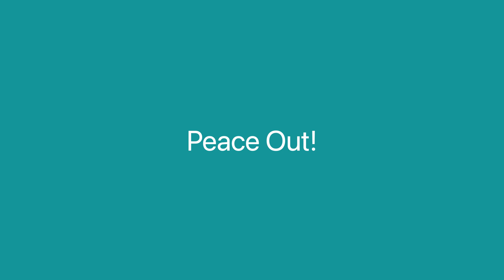Dancing Dolls 5.0 - Tamil Sangam Of Central Indiana